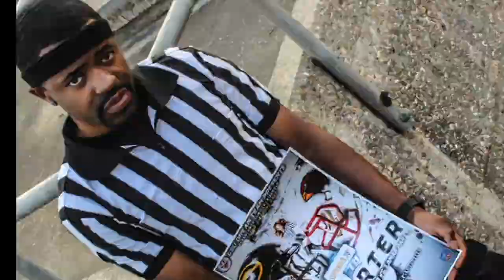Best HBCU HomeComing | Grambling State University | DJ Chase Vlog #5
A Look From The Yard Grambling State University. On A Friday Night With Dj Chase And Delta Sig. Footage (2017)

(( FOLLOW ME))

Disgaurd Tags